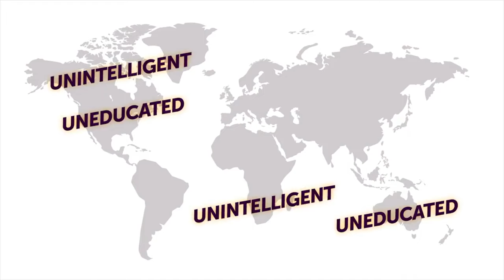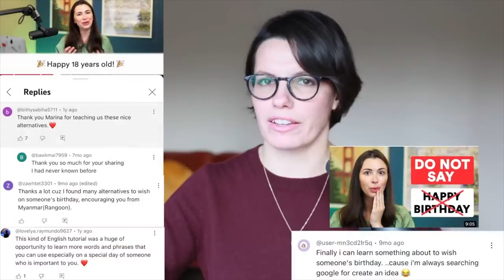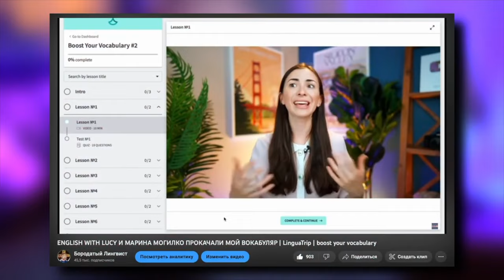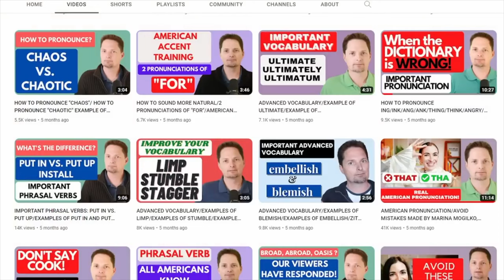MUST WATCH English Teacher Battles | Kevin and Liza vs. LinguaMarina | Canguro vs. English with Lucy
This video demonstrates the negativity of "the industry" and offers a way out. @WESPEAKENGLISH

⏳  VIDEO CHAPTERS⏳
00:00 Introduction
01:06 English Teacher Battles - How We Got Here
01:38 Part 1: Anger
04:18 Part 2: Shame
11:37 Part 3: The Next Chapter

🚀 Level Up And Show The World The Best Version Of Yourself
🟢 Shockingly Great English to Impress Your Boss in 8 Simple Steps